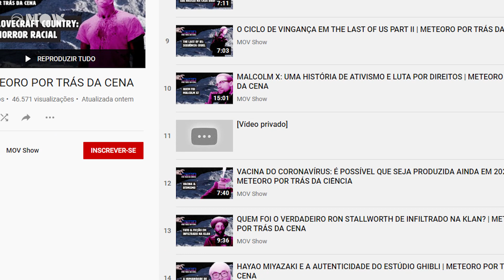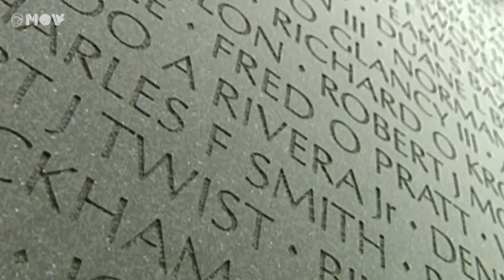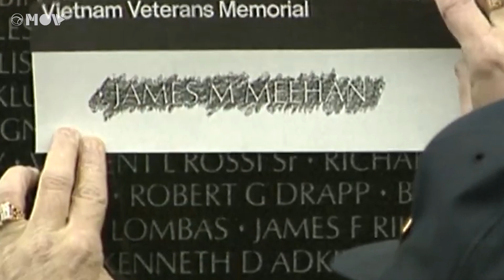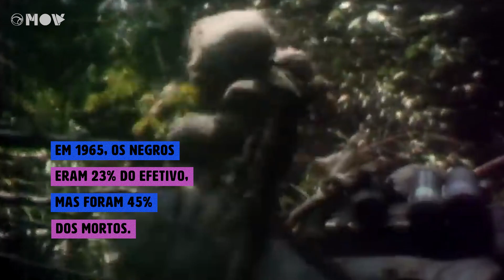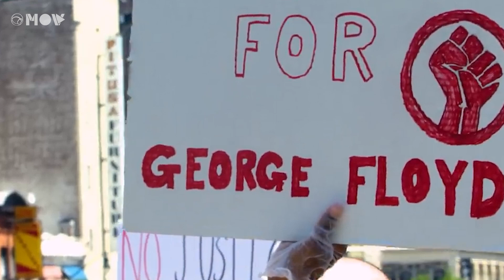DESTACAMENTO BLOOD (DA 5 BLOODS): UM FILME NECESSÁRIO | METEORO POR TRÁS DA CENA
Dirigido por Spike Lee, Destacamento Blood (Da 5 Bloods) é um filme lançado na Netflix, em 2020, sobre a Guerra do Vietnã. Maaaas, como tudo feito por ele, não é SÓ sobre isso... e, hoje, os Meteoros vão te dizer por que esse é um filme NECESSÁRIO!